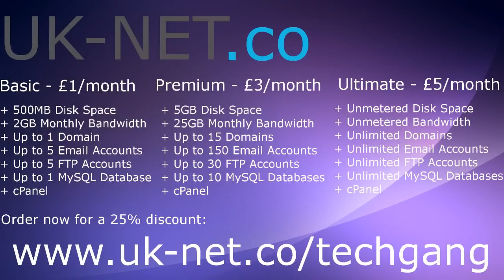Product Reviews 2: Samson PS01 Pop Filter Unboxing and Testing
In the second episode of the Product Reviews series, Henry unboxes and tests the Samson PS01 Microphone Pop Filter. A pop filter helps reduce noise bursts or "pops" in your audio by reducing the air from your mouth which reaches the microphone. Tested with an Audio Technica AT2020 USB Condenser Microphone.